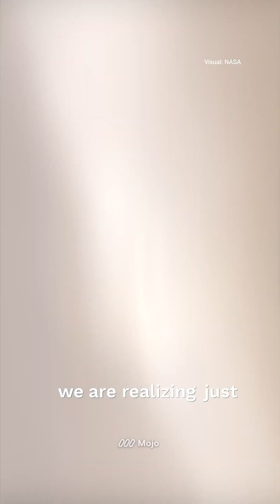Is Jupiter burning? What's happening on Jupiter?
A solar storm in 2017 hit Jupiter so hard, it caused a 150°C spike in its atmosphere  but we only fully understood it in 2025.
Juno revealed that the storm overwhelmed Jupiter’s defenses and lit up half the planet with heat and auroras.
Even Jupiter  the king of planets   couldn’t shield itself from the Sun’s fury.

Want a deeper dive on how solar storms affect gas giants? Let me know below.

Read the full story here:
Source: O’Donoghue et al., ‘Sub-Auroral Heating at Jupiter Following a Solar Wind Compression,’ Geophysical Research Letters, 2025